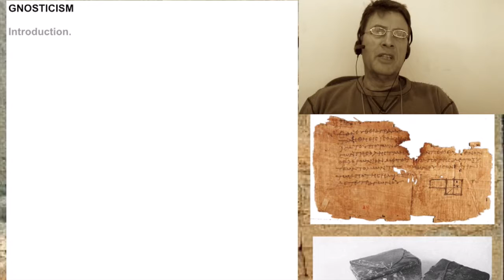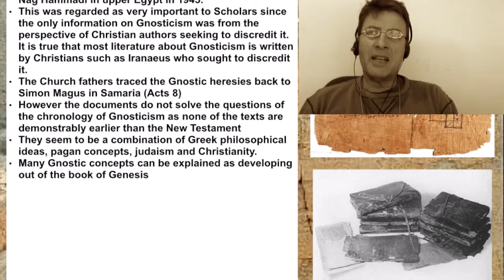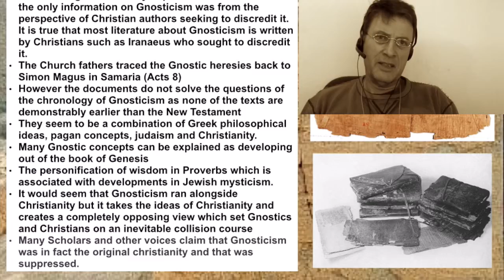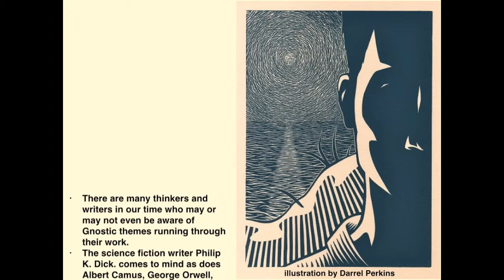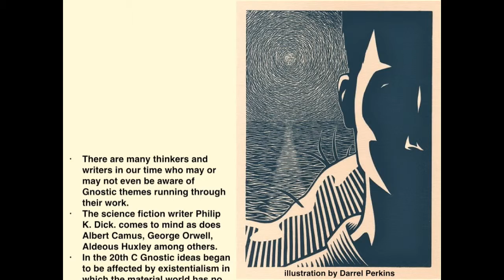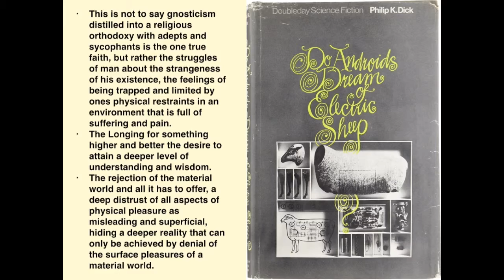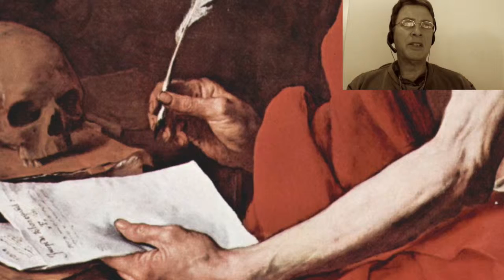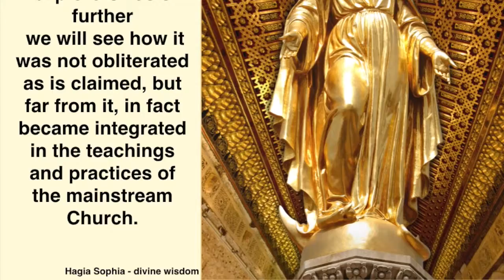GNOSIS 1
where does gnosticism come from? what is its ideas and beliefs, it is still prevalent in popular entertainment today